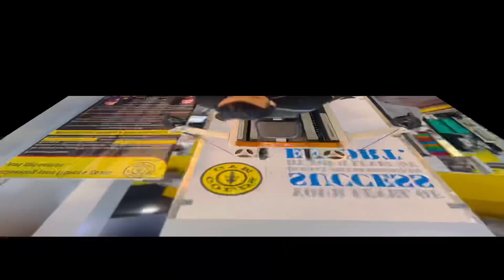LOW ENERGY HIGH THOUGHTS! | 90DAYS TRANSFORMATION | Amit Pachori Entertainment | Amit Pachori Vlogs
Hey guys!! I’m going on a tough journey to achieve a aesthetic body!
Im taking this challenge for straight 90 days which will take my sweat , blood and hard work !💪
EDITING
: Iam_simran_123